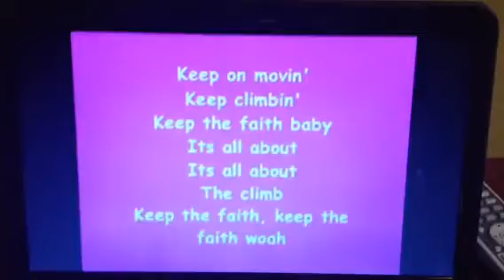Sanju singing 'The climb' by Miley Cyrus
The climb